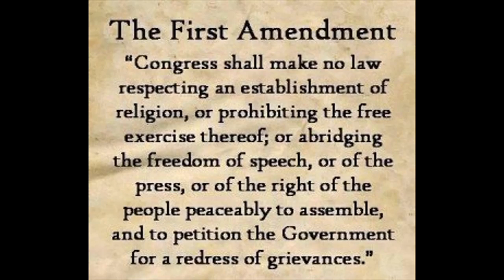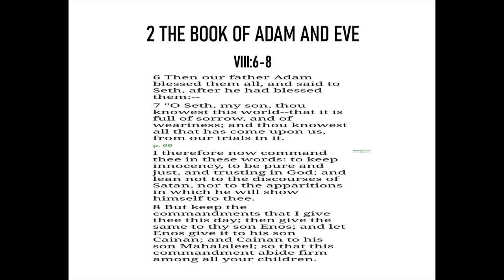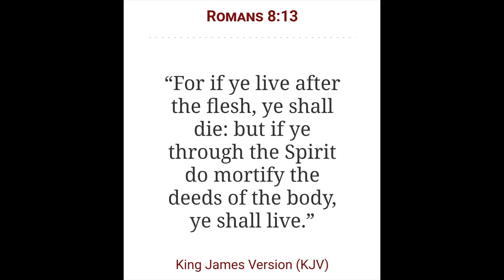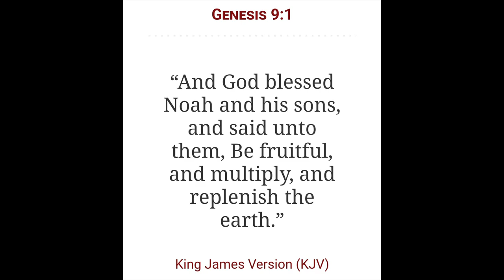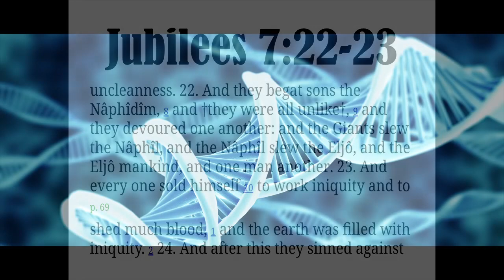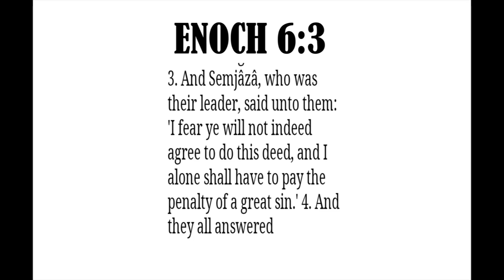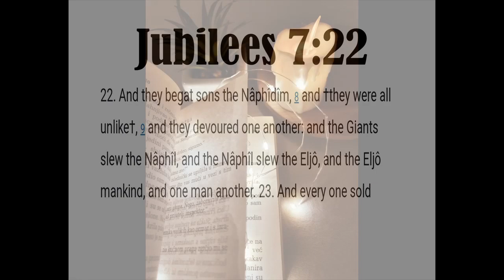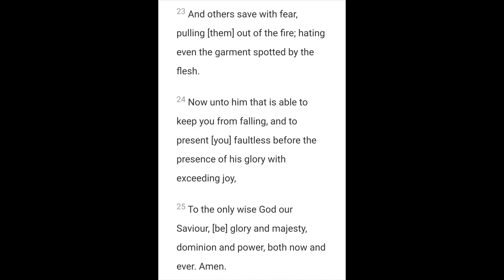The Fallen Watchers | The Satans